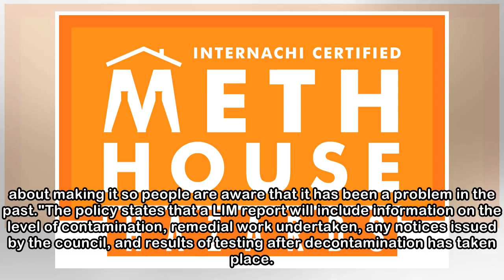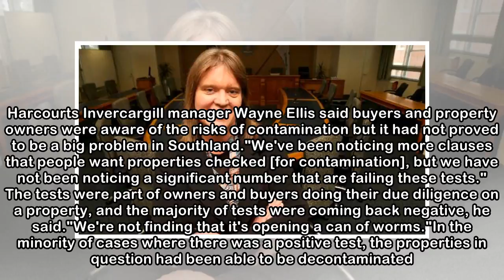Policy to clean meth houses pondered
ANDREW MARSHALL Last updated 10:57, April 3 2018 Invercargill city council deputy mayor Rebecca Amundsen said one of the major focuses of the policy was around recording the details of the contaminati...